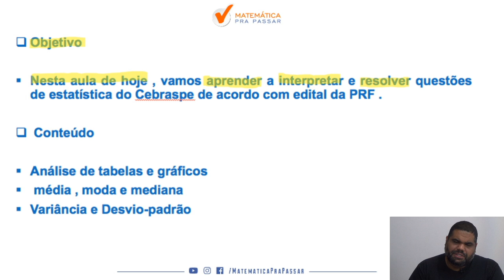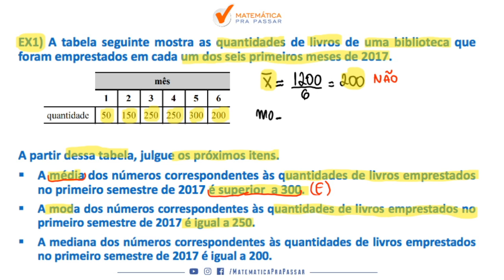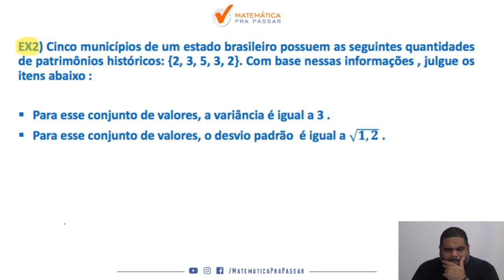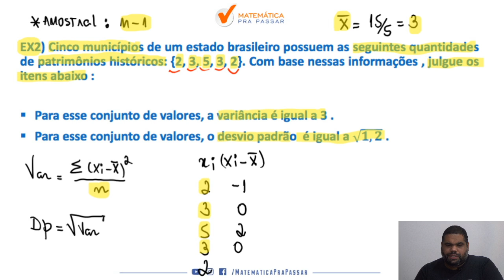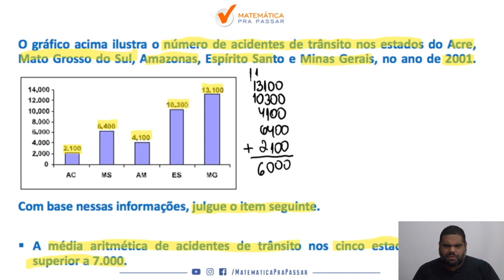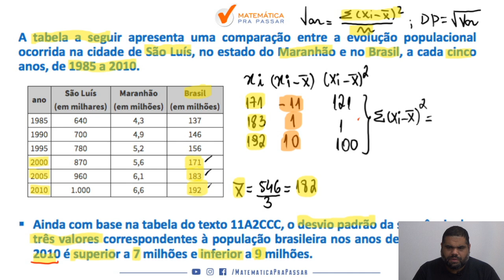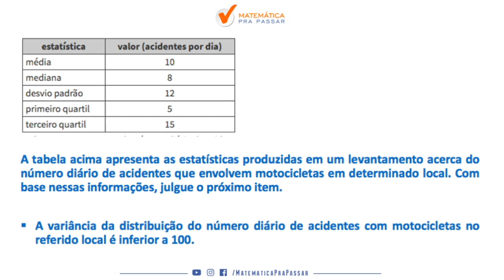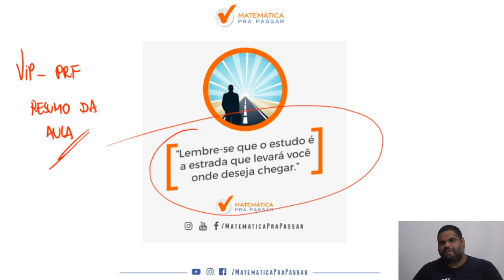Aprenda a Interpretar e Resolver Questões de Estatística para PRF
Você quer aprender a interpretar e resolver questões de estatística para PRF ?

se sua resposta for sim , então você precisa aprender a interpretar e resolver questões de estatística para PRF com esse vídeo onde nosso professor, Marcão, mostra todos os segredos para você detonar  nas questões de estatística  na prova da PRF.

Você terá um passo a passo para aprender a interpretar e resolver questões de estatística para PRF de forma rápida e simples e nunca mais errar nenhuma questão na prova da PRF.

Agora basta dar o play no vídeo e aprender com o Método MPP os segredos de como aprender a interpretar e resolver questões de estatística  para PRF.

🔴  Playlists para você Aprenda a interpretar e resolver questões de estatística para PRF